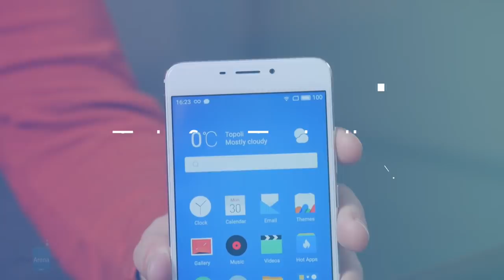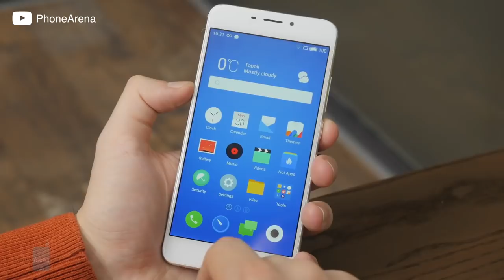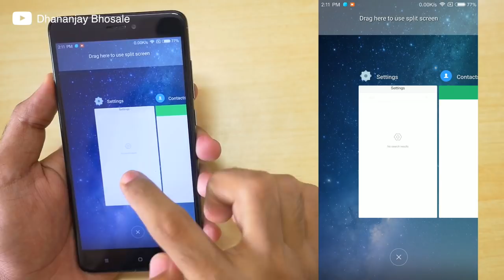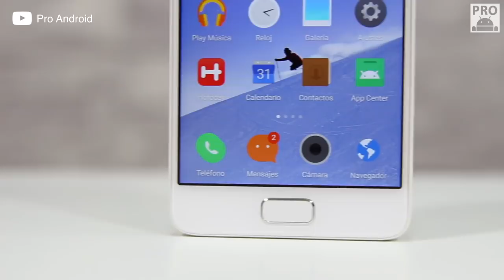Telefon Terbaik Di Bawah RM800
Sedang mencari telefon baru? Ini senarai beberapa smartphone murah dan terbaik Malaysia 2017 yang anda boleh miliki di bawah RM800/RM1000.

Pengulas & Suntingan Video:
Arib Ismail: